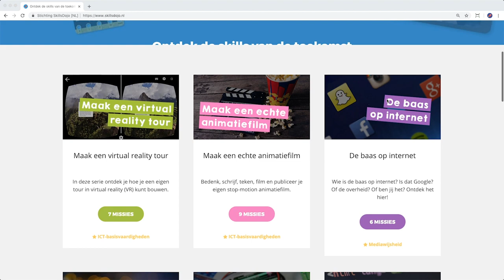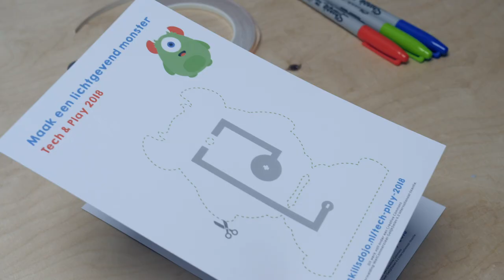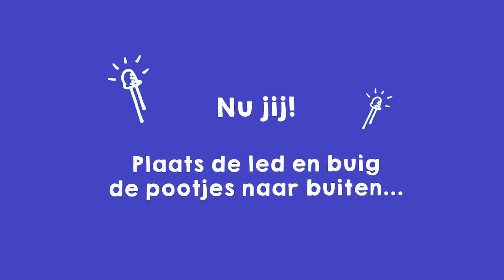Lichtgevende Robots en Monsters Maken - Tech & Play Kids Festival